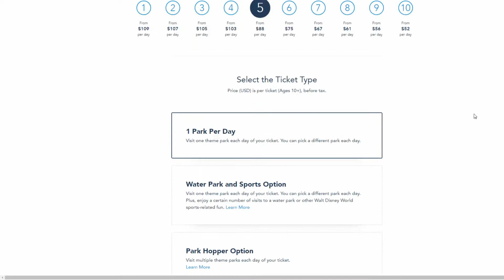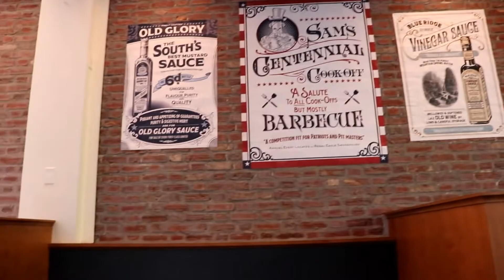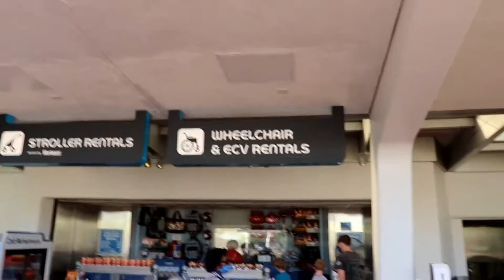How to Plan a Disney World Vacation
Planning a Disney World vacation is essential because there is so much to see and do. I have links to my blog to help plan out your vacation.

Link to the app with discounts on tickets, airfare, restaurants. I work with this company so if you do purchase a monthly subscription I might earn a little from it.